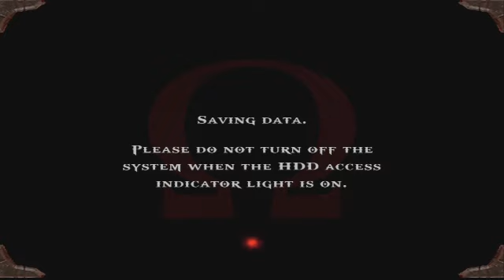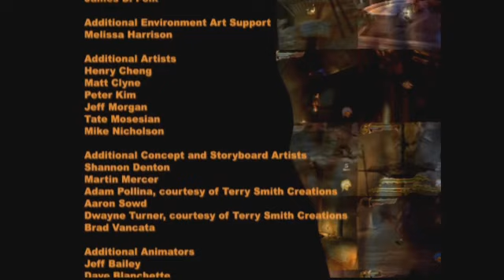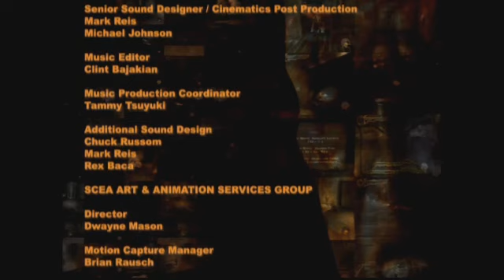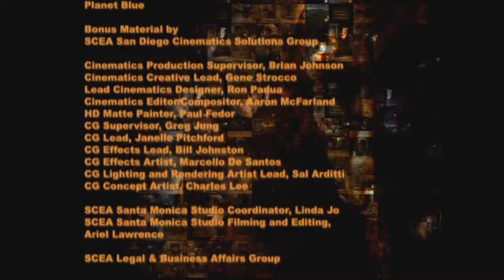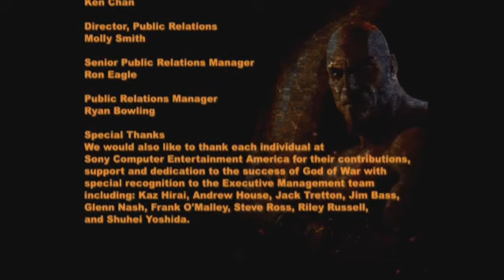God Of War HD Walk Through #6 *Up To Final Boss GOD OF WAR*